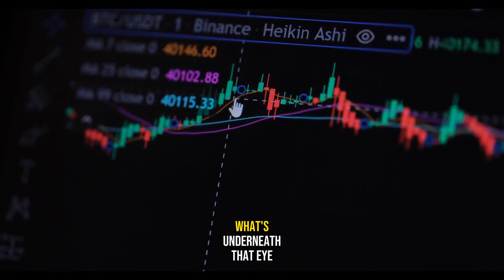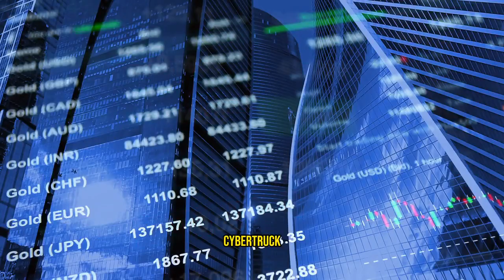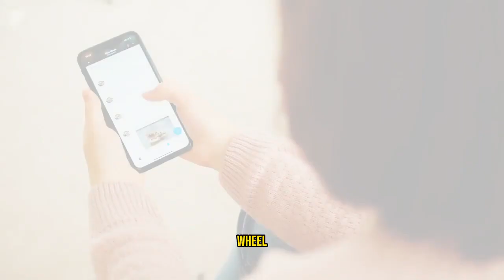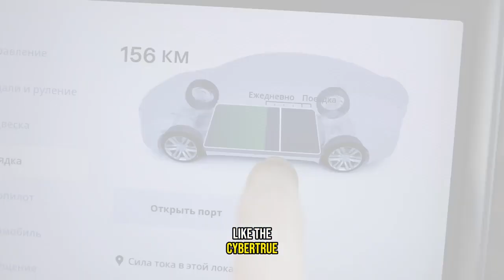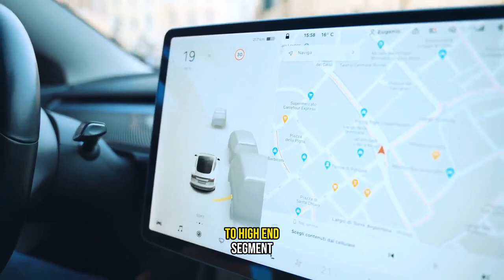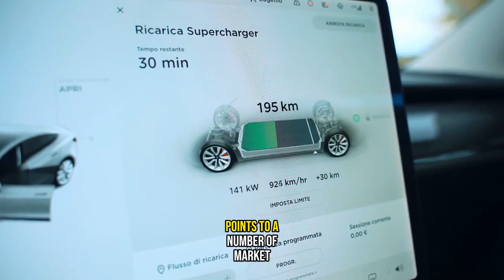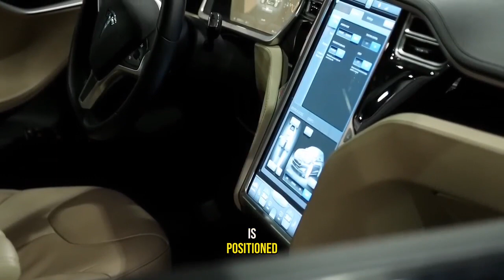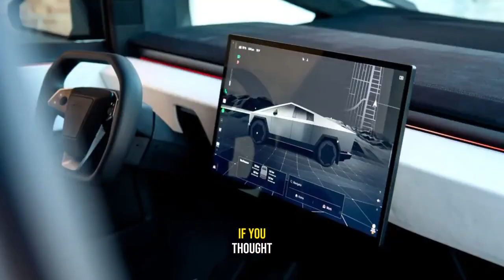"People Have NO IDEA of Tesla's REAL Cybertruck Plan" - Ross Gerber